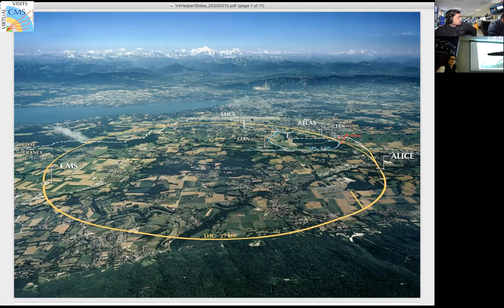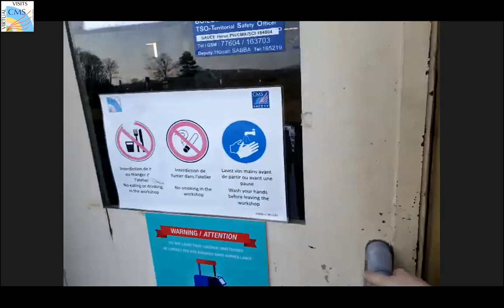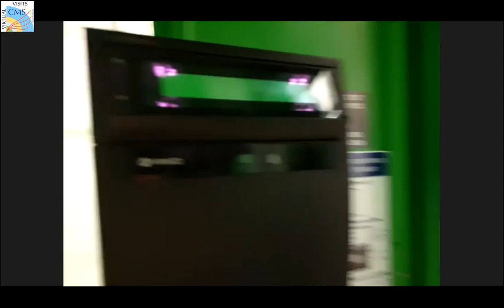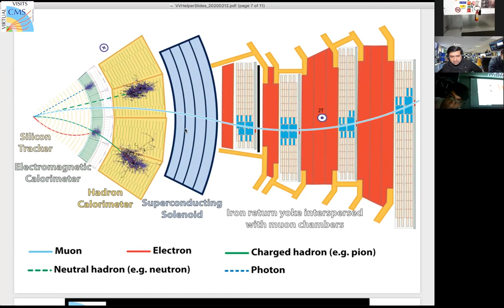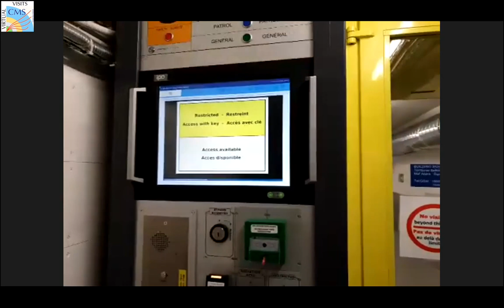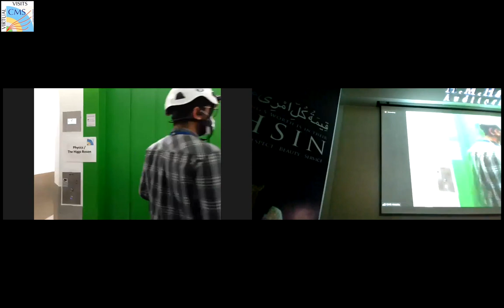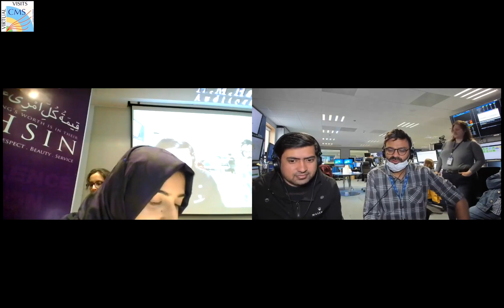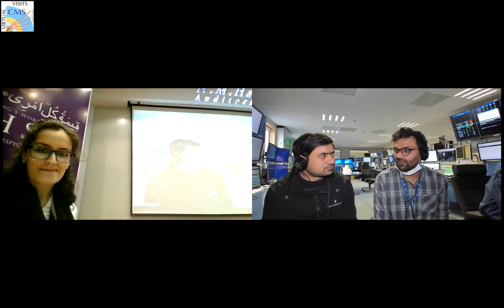CMS Virtual Visit from Pakistan, 2022.03.28.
Language: Urdu

Guides:  Muhammad Ahmad (CMS Control Room)
               Zoltan Szillasi  (CMS Control Room)
               Muhammad Bilal Kiani (CMS Mobile Team)